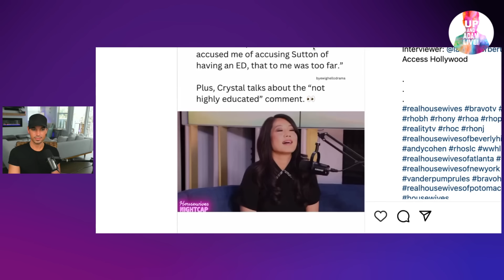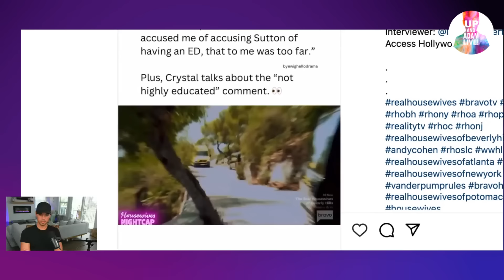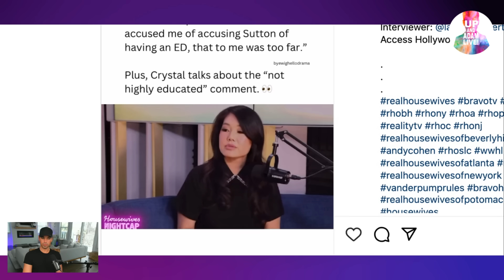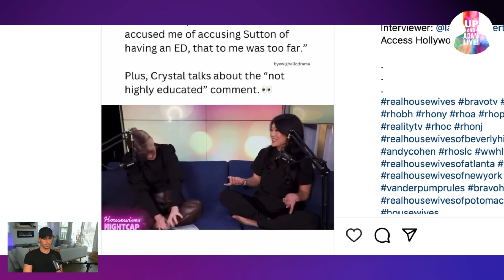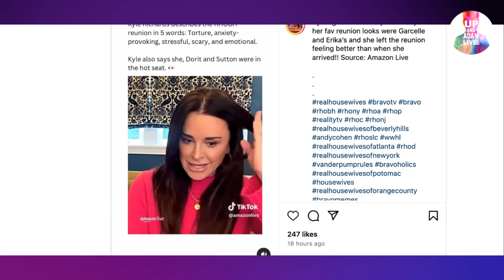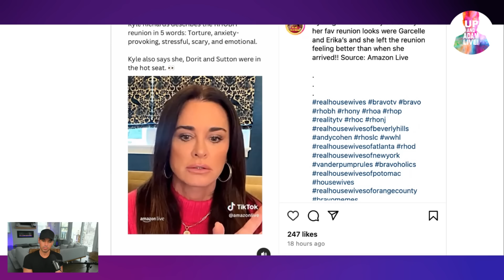Kyle Richards Spills The Tea On The Upcoming RHOBH Reunion!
💎 Kyle Richards and Crystal Kung Minkoff are spilling the tea on the RHOBH Reunion!

🎧 Rather listen?

📬 Mail/Packages:
 Up And Adam!
 11231 US HWY 1, Suite 257